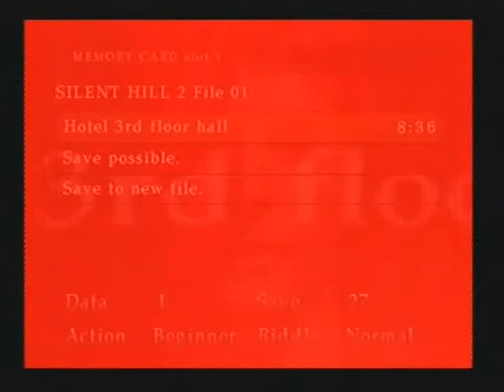Let's Play Silent Hill 2 Part 57: This is Getting Surreal Now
In part fifty-seven, we take an elevator down to the basement, we get scared, meet the crazy lady for the last time, and run around avoiding the floor-crawling thingies. Then we save nine times and find some guys playing "Stab the Mary".